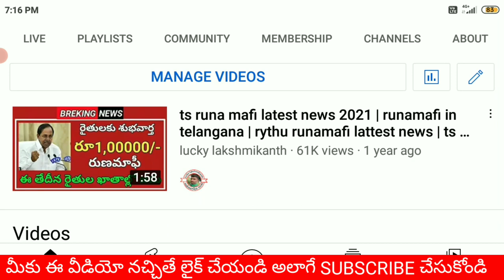Pm Kisan Next Instalment Date 2023|pm kisan 13th instalment date 2023 telugu|luckylakshmikanth.